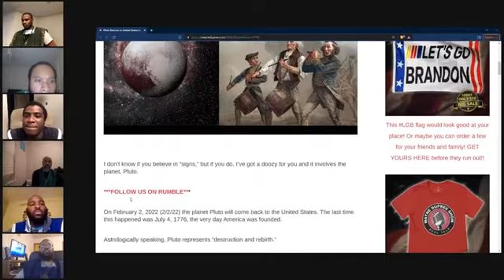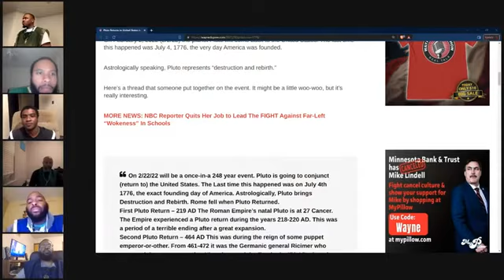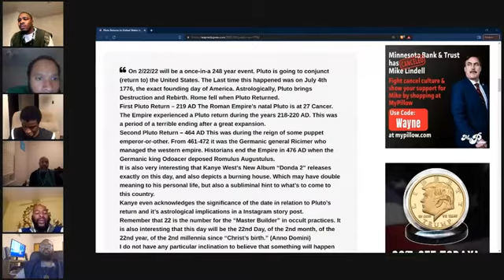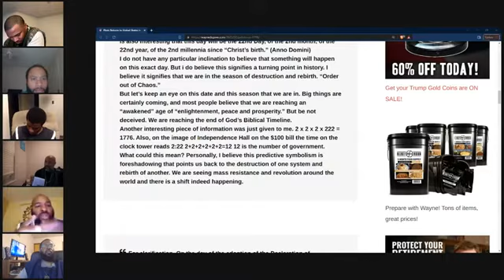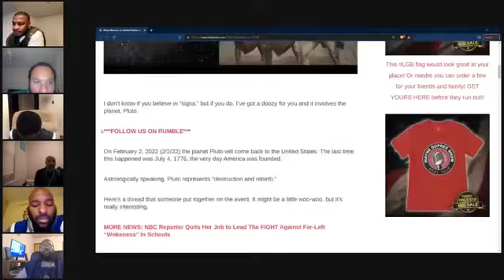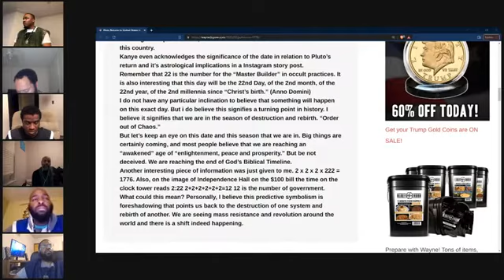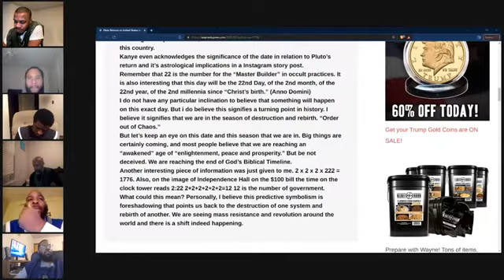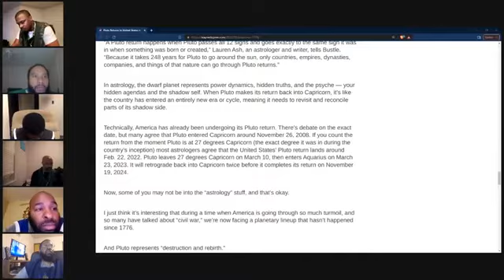Wonders in the Heavens & the Terrible Day of the LORD: Shabbat Lesson